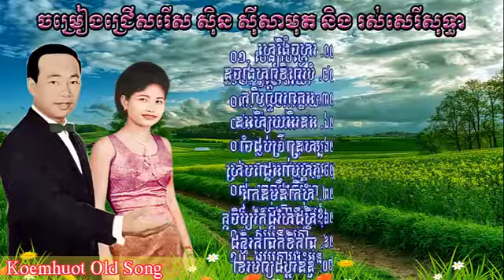Sin Sisamuth and Ros Sereysothea | Sin Sisamuth Songs | Ros Sereysothea Songs, Old Songs 01